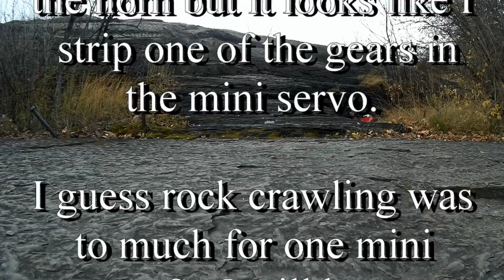Fun with the Rat Crawler at Hogs Back Falls